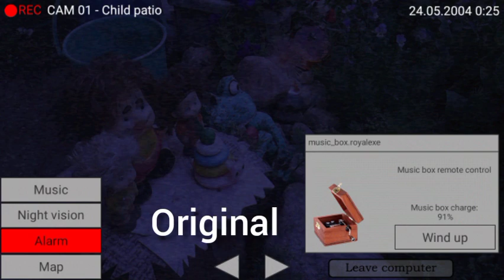five nights with froggy:music box original vs comprada (satisfatório e relaxante)